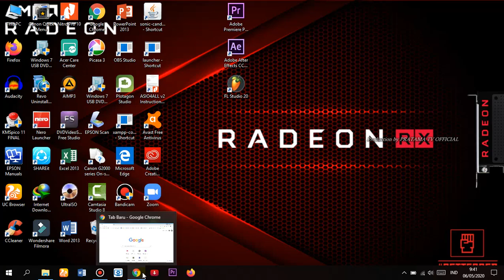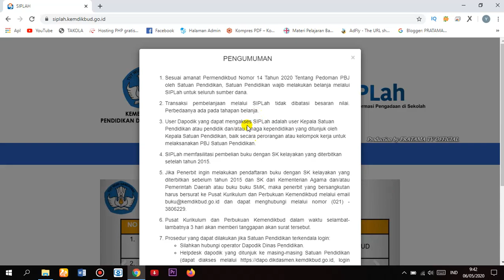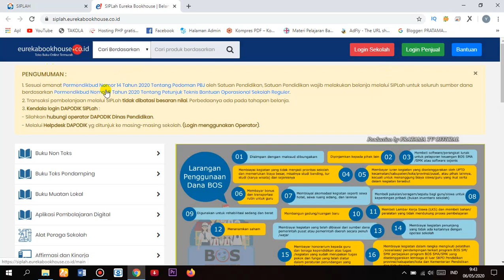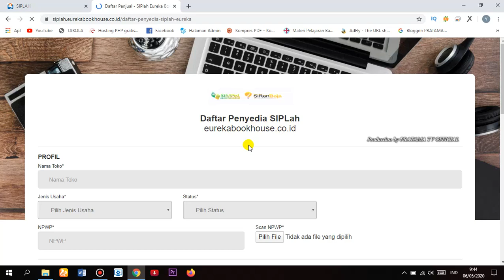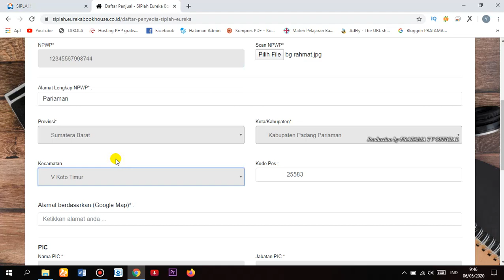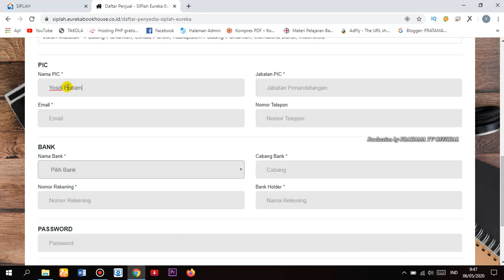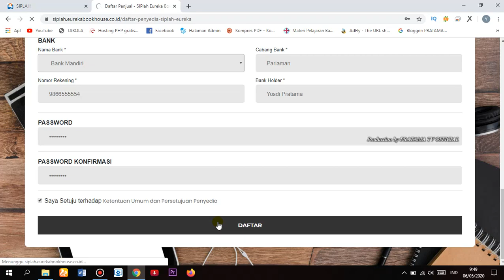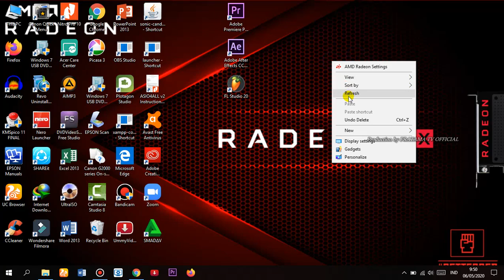Cara Mendaftarkan Toko di Mitra Siplah Kemendikbud.go.id